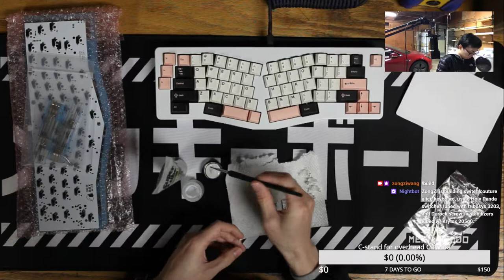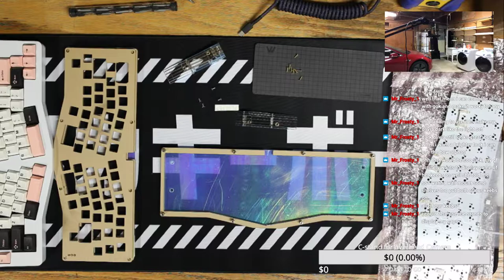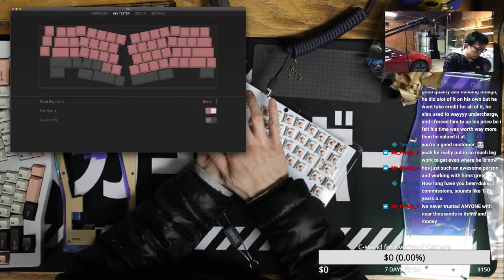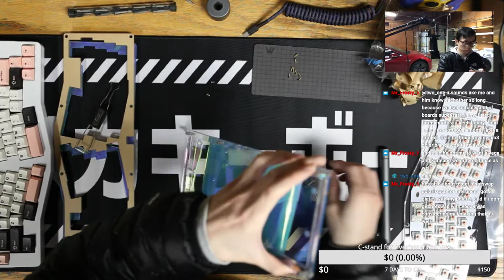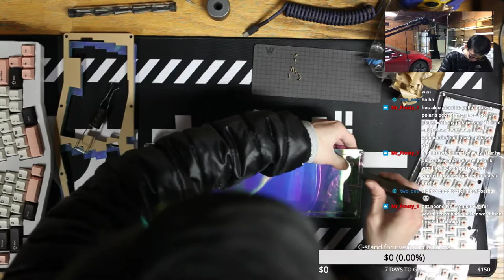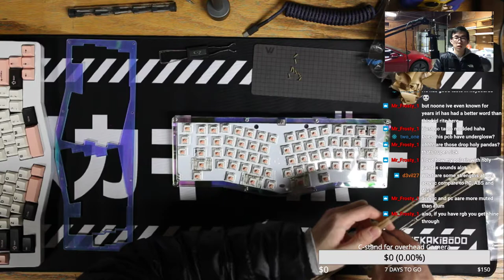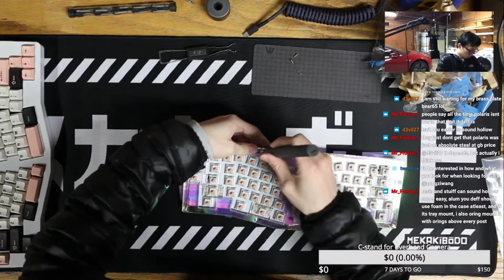Switch Couture Acrylic Alice w/ Drop Holy Panda Build Stream Vod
Hi, I'm ZongZi who builds keyboards for myself, friends, and clients. In this twitch stream, I was building a Switch Couture Acrylic Alice keyboard with lubed Drop Holy Panda switches. The typing sound alone can be found

- Board insulation: No Plate foam or Case foam
- Plate: Acrylic Plate (one layer of stacked layers)
- Switches: Drop Holy Panda with Tribosys 3203, springs lubed with Krytox 105
- Stabilizers: Durock Screw-in Stabilizers lubed with Krytox 205g0

00:00:00 Unboxing
00:03:58 Lube stabilizers
00:24:26 Assemble switch couture alice feet
00:46:04 Prepare plate
00:52:30 Insert Holy Panda switches
01:05:08 Test PCB and assemble case
01:17:48 Put KAT dp0385 keycaps on
01:29:50 Typing test
01:36:05 Typing comparison with Bear 65

Twitch stream
Recently I started to stream my keyboard build on Twitch.